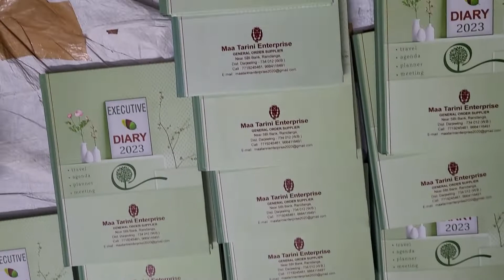armee customizes 2023 Diaries